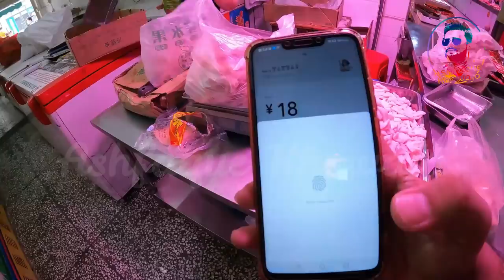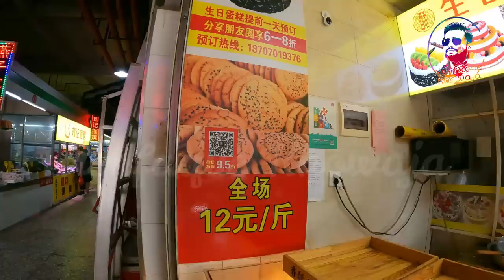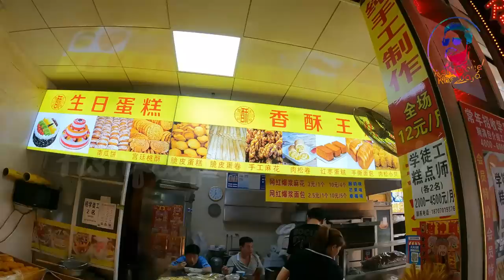What are the monthly expenses of an International student in China?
I hope that this video going to be informative for you, if you're planning to come to China for higher studies.

*All opinions or statements in this video are my own and according to my experience which I got during staying in China for 5-years, you subject to agree or disagree*